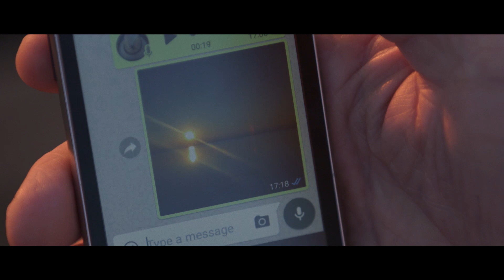Audiovisual promocional per a Fitur. Vídeo: València Turisme.